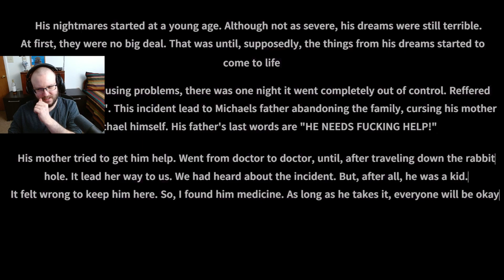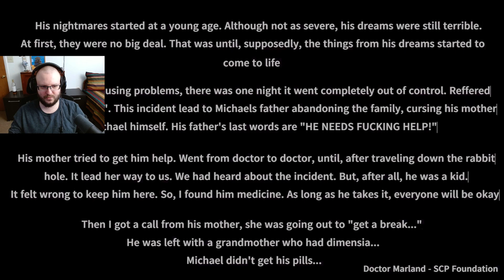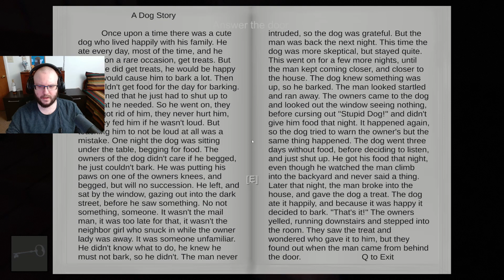Very Weird One Here... │ Am I Insane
You are a child with Nightmare Disorder; however, there is a twist. You are supposed to always take your medicine prescribed to you by the SCP Foundation, but after your mother departed on vacation, you were left to be babysat by your Grandmother who happens to have Dementia. She forgets to give you her pills, and you start to get confused whether these nightmares are just dreams or reality... or both.